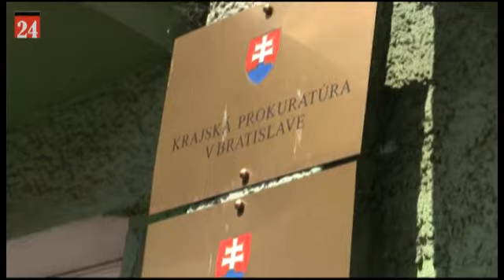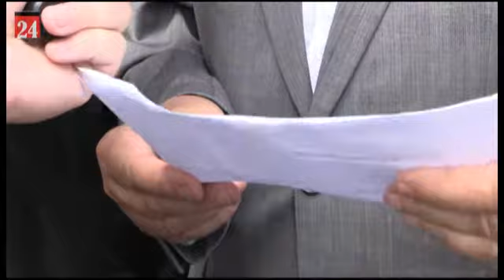Časť bratislavských poslancov podala pre PKO podnet na prokuratúru 31.5.2016